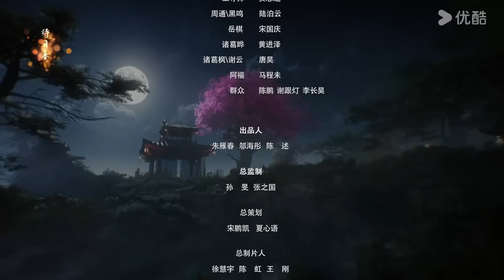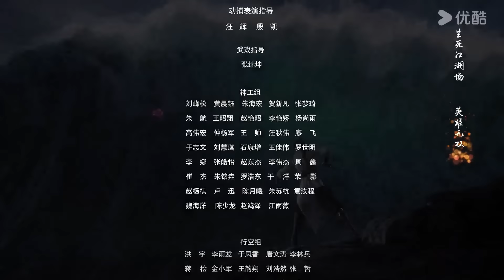MULTISUB【百炼成神2 Apotheosis2】EP74 | 勇斗卓家 谍影重重 | 热血古风漫 | 优酷动漫 YOUKU ANIMATION